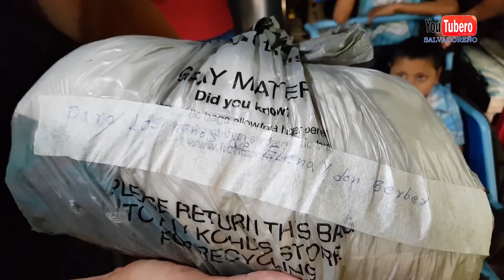Niño Gerber y su Nuevo Medicamento por su estado de Salud, La Unión El Salvador SVL SV YS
*CONTACTANOS*